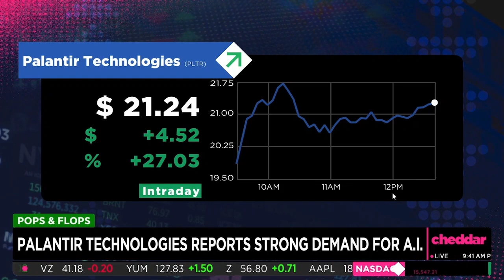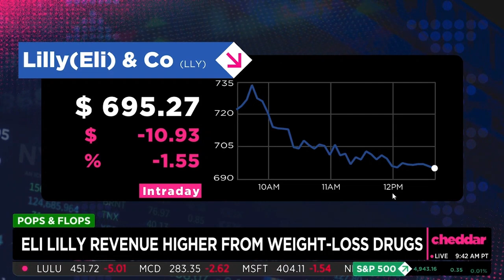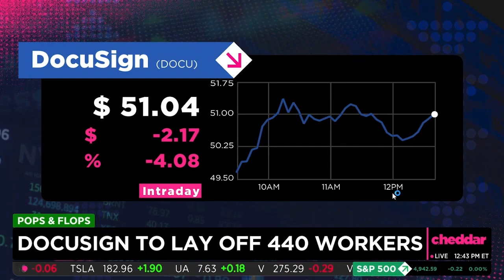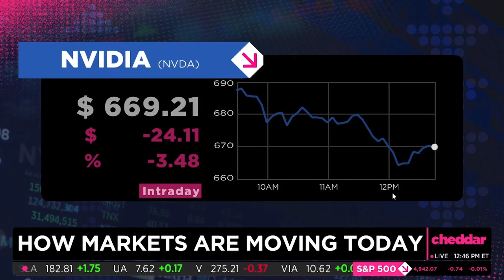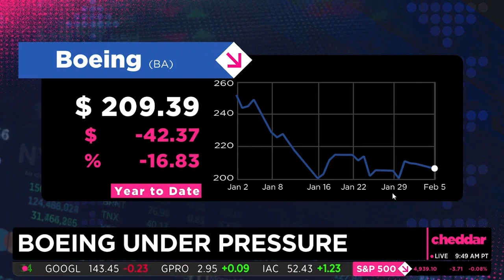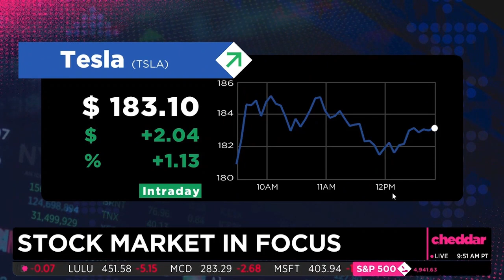Melissa Armo | The Stock Swoosh | CheddarTV